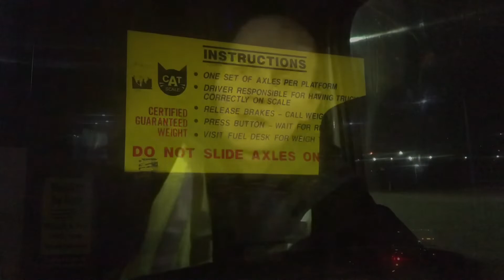TEXAS / Дальнобой США / Робочі будні!